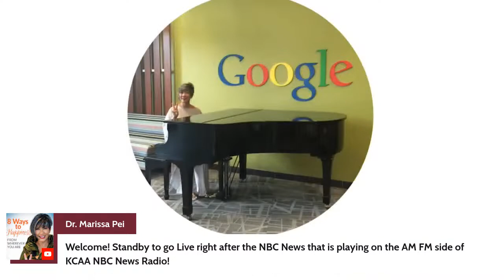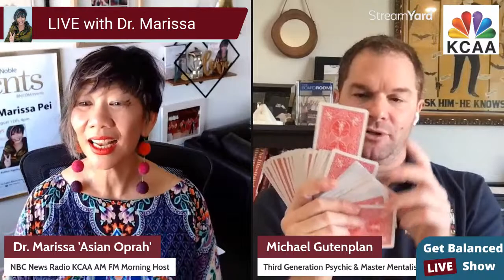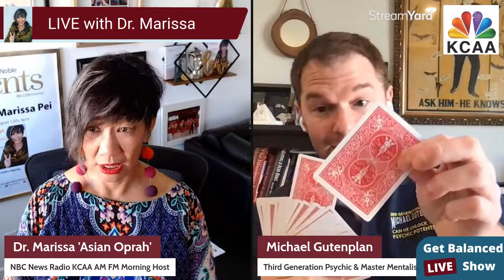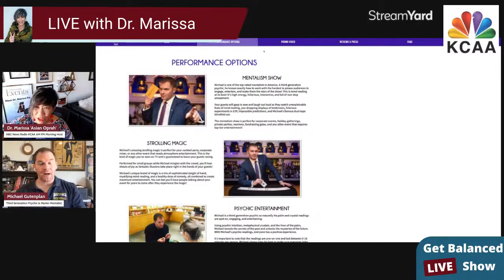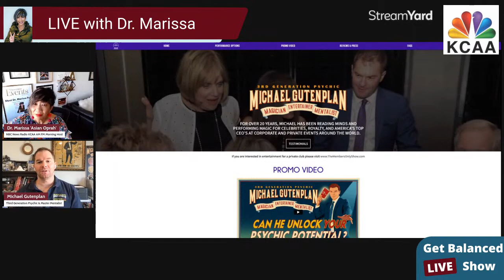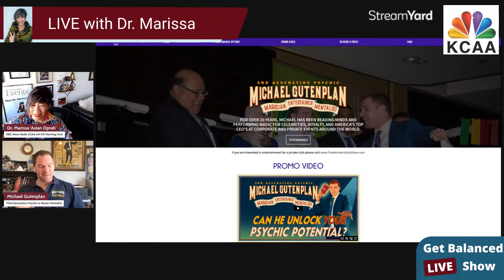#1047 Guest Magician/Mentalist Michael Gutenplan in Studio w/ Dr.Marissa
TOMORROW MORNING at 9am right after the @nbcnews it's Show/Podcast #1047 !!

Want to disappear?! Join me LIVE in studio with my Magical Guest Internationally Celebrated Michael Gutenplan who is coming to LA to Film at the World Famous Magic Castle!

Gutenplan has performed on Broadway, privately for many celebrities, politicians and royalty, as well as being banned from casinos when his predictions proved to be correct too many times. Gutenplan has also performed for many law-enforcement agencies including members of the Secret Service and even a tribe of Masia Warriors. Now, the internationally famous, Michael Gutenplan, is scheduled to make rare “free to the public” performance to film his full mentalism and mind-reading show at the world famous palace of illusion - The Magic Castle.

Join me in getting to know the secret magic of Michael Glutenplan!

Exclusively on “Take My Advice I’m not using it: Get Balanced with Dr. Marissa, the Morning Show!’ right after the @NBCNews @kcaaradio AM 1050 FM 106.5 Home to the Asian Oprah EVERY WEEKDAY MORNING and streaming everywhere @iheartradio @spotify PLUS Watch AND Listen on my YouTube channel…so FREE SUBSCRIBE!